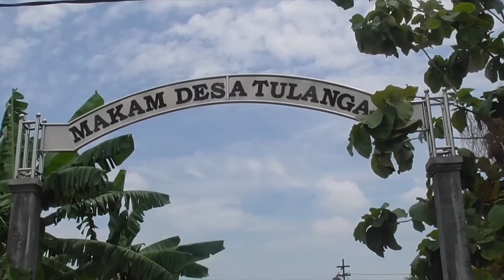Sidoarjo - Gempar Pencurian Tali Pocong di Tulangan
Warga di Kecamatan Tulangan, Kabupaten Sidoarjo, Jawa Timur, digemparkan dengan hilangnya tali pocong jenazah. Pencurian diduga dilakukan menjelang subuh saat keluarga almarhumah pulang usai jaga makam. Pasalnya, sejak malam pertama dimakamkan, makam tersebut selalu ditunggui keluarga dan baru pulang pukul 2 pagi. Hingga kini, kasus pencurian tali pocong masih dalam penyelidikan polisi.
Sebuah makam dengan kondisi porak-poranda di pemakaman Desa Tulangan, Kec. Tulangan, Kab. Sidoarjo, terjadi pada Selasa, (8/2/2022) pagi.
Dari video yang sempat direkam warga, makam yang baru lima hari nampak bekas dibongkar. Bahkan, jenazah almarhumah Siti Kulsum, terlihat jelas.
Pencurian tali pocong pertama kali diketahui saat ada warga yang tengah ziarah ke makam dan mengetahui adanya makam yang dibongkar pada Selasa siang.
Mengetahui ada makam yang dibongkar, kemudian melaporkan ke juru kunci makam dan warga sekitar.
Menurut juru kunci makam, menjadi tradisi sebagian masyarakat jika keluarganya meninggal pada Jumat legi, makamnya ditunggu hingga tujuh hari.
Belum diketahui pasti maksud pelaku mencuri tali pocong, namun kuat dugaan tali pocong yang dicuri digunakan untuk kesaktian. Sementara itu, pencurian tali pocong yang terjadi di wilayah Kecamatan Tulangan sudah terjadi dua kali. Sebelumnya juga terjadi pencurian tali pocong di area pemakaman di Desa Medalem, pada 2017 lalu. (mk)